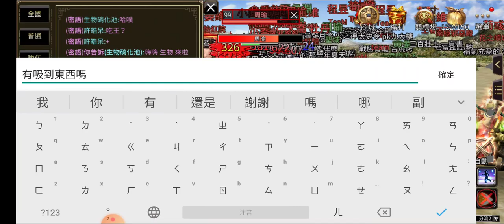『三國群英傳M』開心の世界王周瑜派隊時間（1/2）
第一隻周瑜幸運尾刀得主：吉燒烤